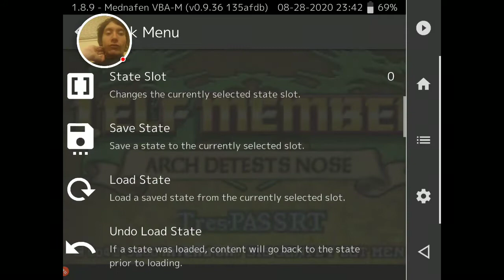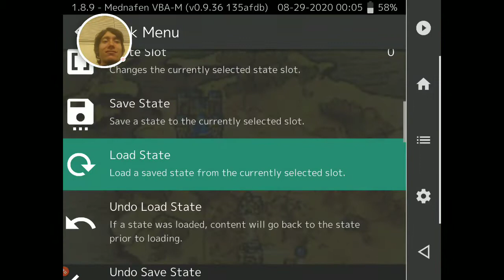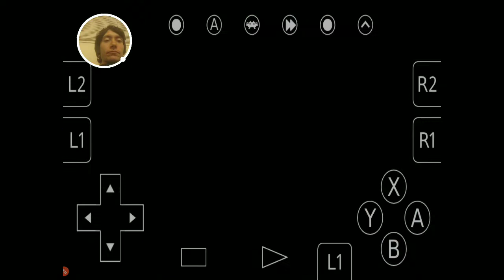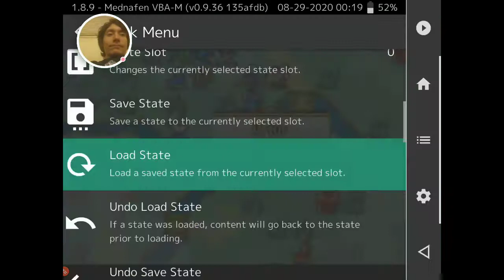Fire Emblem Sacred Stones Self- Randomized Part 13: Route Split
Well. Ephraim lived! I think its obvious as to whose path i'm taking haha